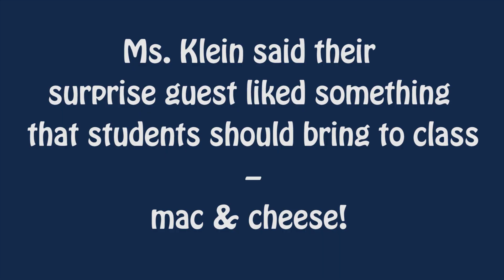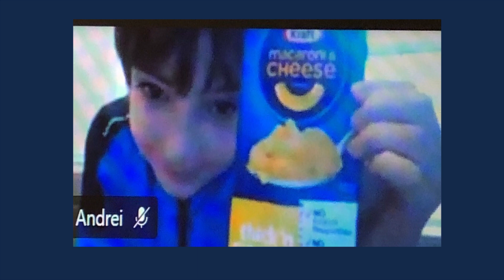Todd Parr's Surprise Visit with Blue Bell Second Graders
Children's author Todd Parr surprised Ms. Klein's second graders in her virtual classroom with a visit!